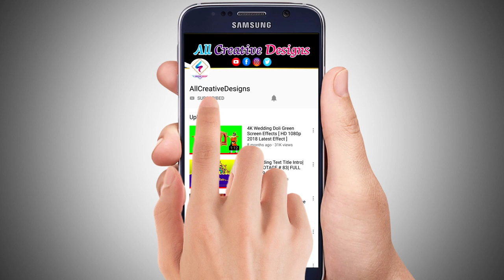Wedding Latest Green Screen Animated Background effect | FULL HD 2020 || All Creative Designs